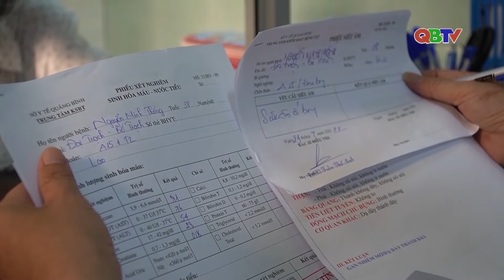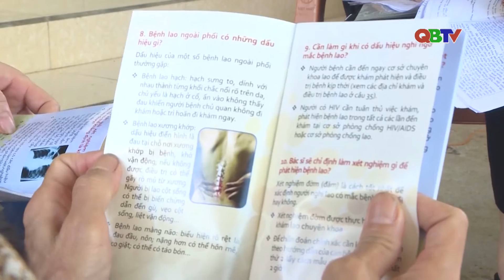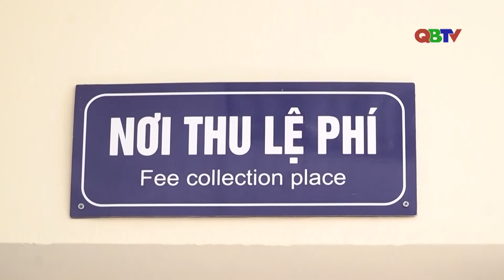Triển khai cấp thuốc lao từ nguồn quỹ bảo hiểm y tế I QBTV